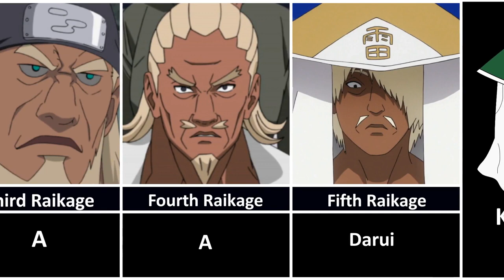All Kage from Naruto